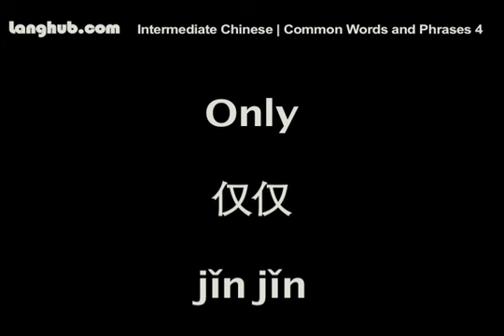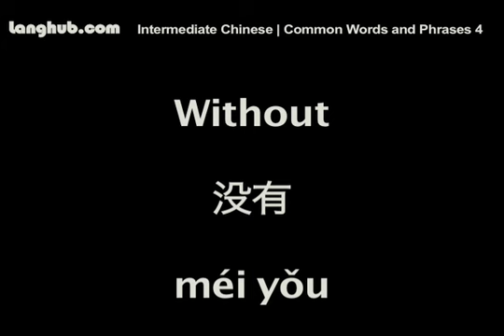Common Words and Phrases 4 - Langhub.com [Learn Mandarin Chinese]